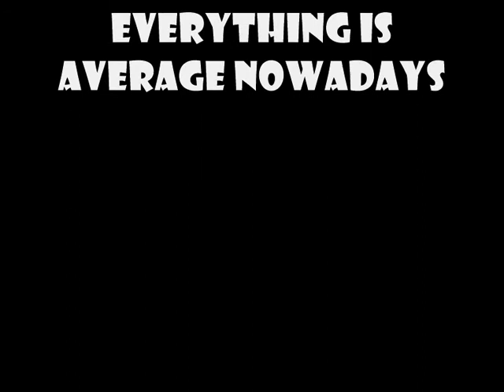Lotus World Series | Round 2 Race 1 Highlights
Official highlights of the first race of the second round of Lotus World Series held at Qantas Autodrome